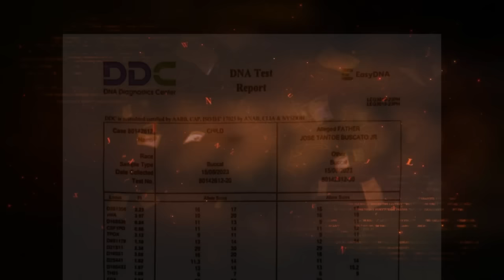NAPAHAGULGOL SI TEACHER SA RESULTA NG DNA!